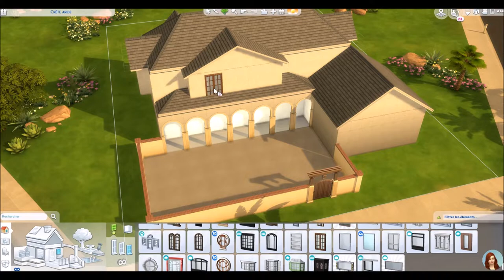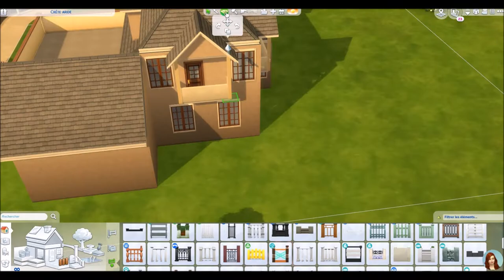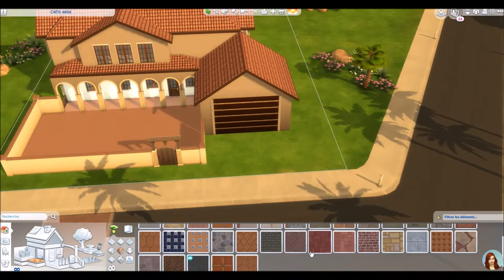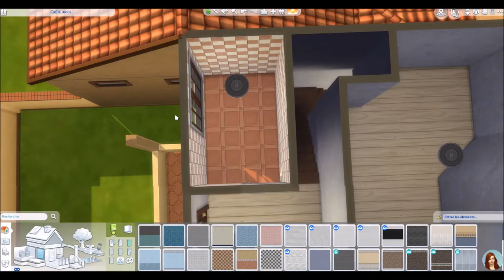🎄 Maison du Sud - Calendrier de l'avent 21 🎁 - Les Sims 4